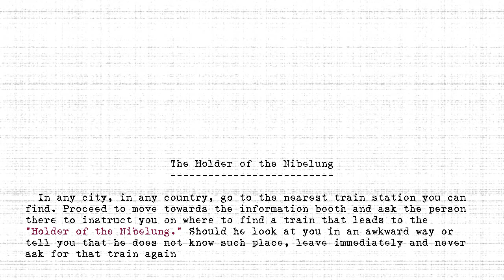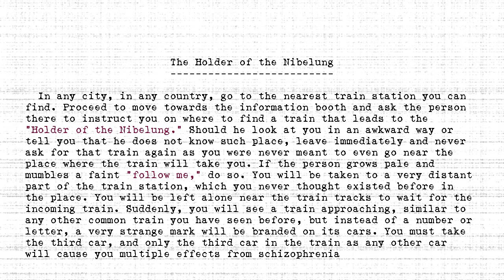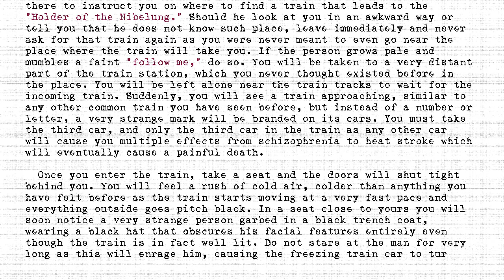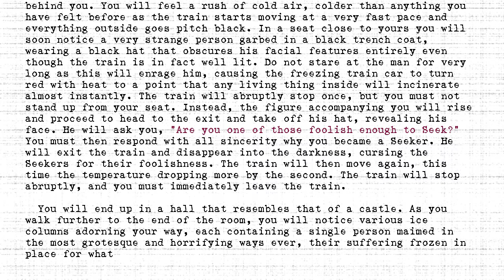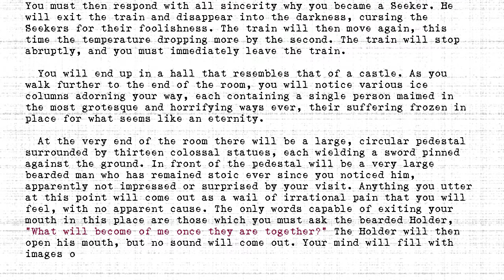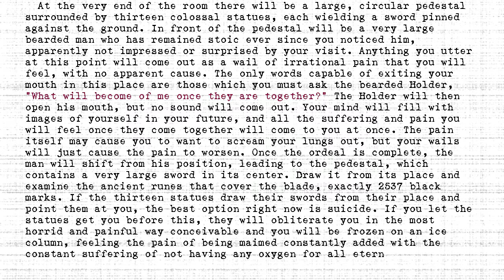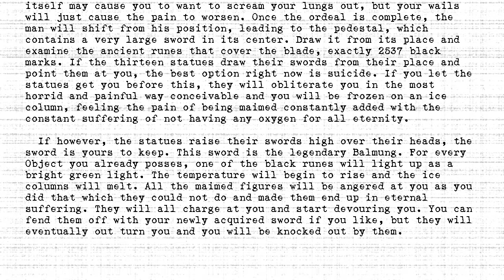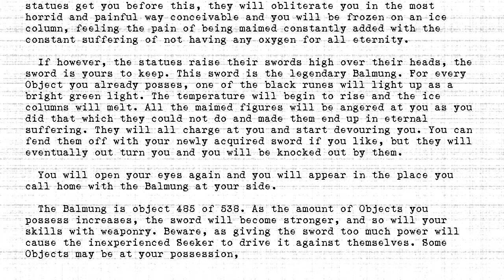The Holders - #485 - Holder of the Nibelung